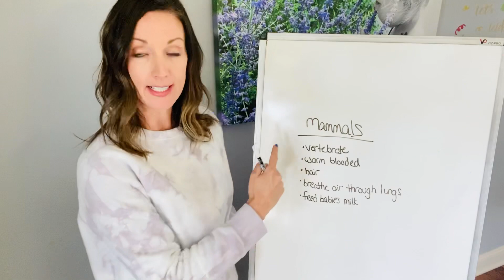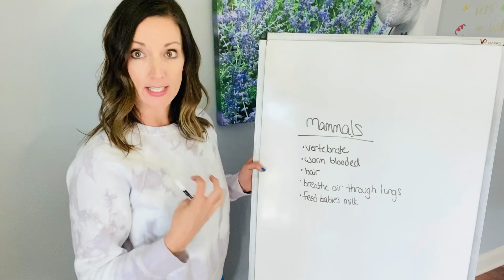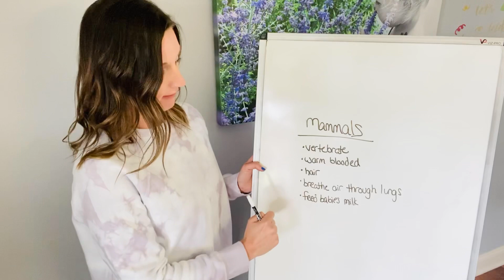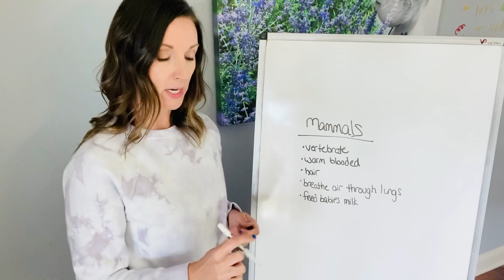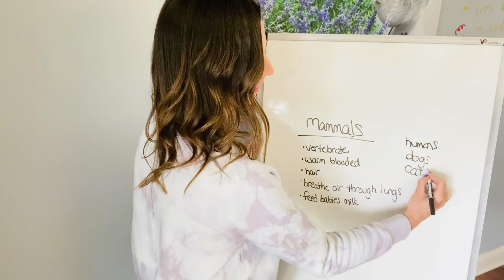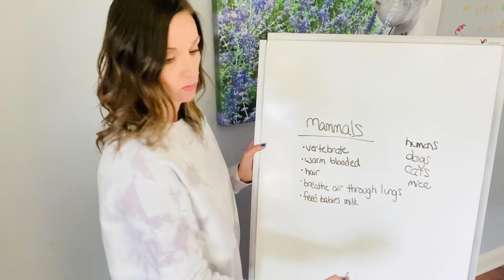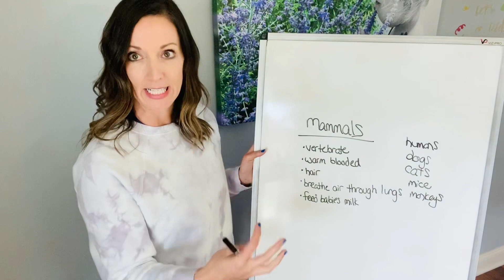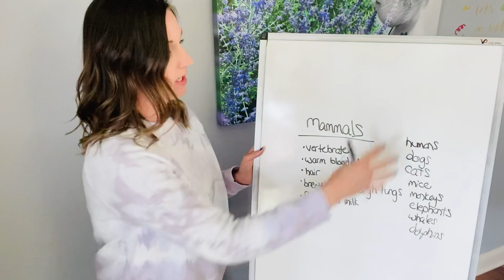Mammals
Attributes and listing different mammals